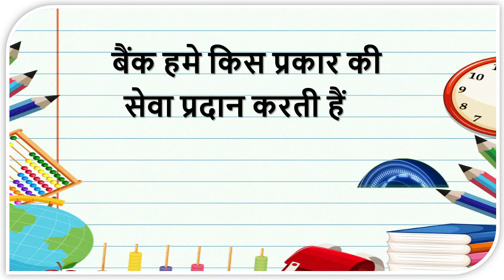Bank quiz | GK UPDATE QUIZ | बैंक से जुड़े सभी महत्वपूर्ण प्रश्न | GK Banking Awareness Quiz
In this Video  the most important Bank Related   Gk question with answer in Hindi for competitive exams. PART -4